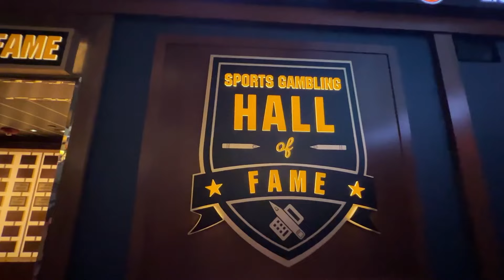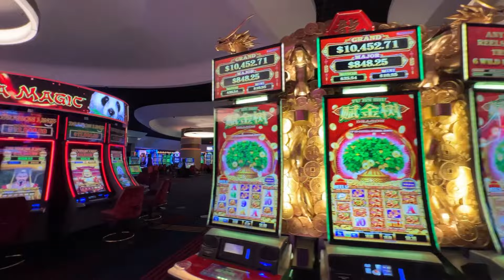NO CROWDS! Early Morning at Circa Hotel & Casino a Downtown Fremont Street Las Vegas Resort